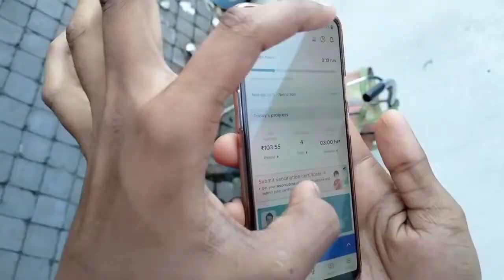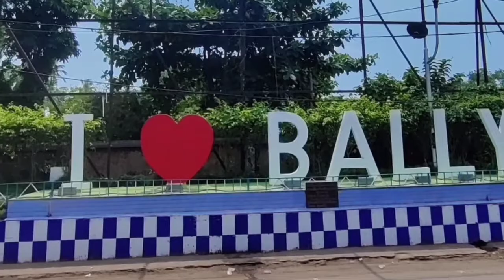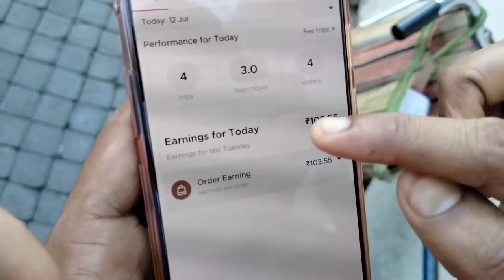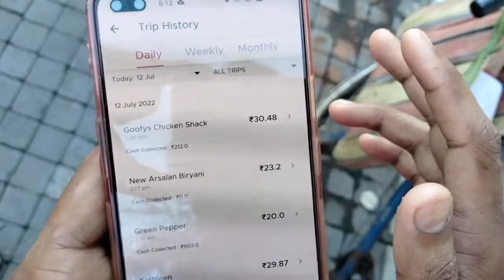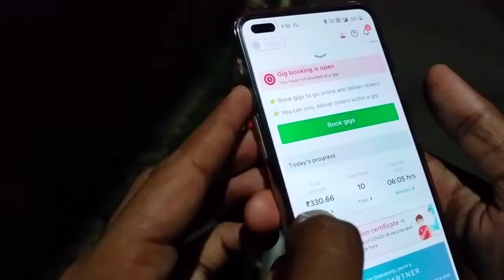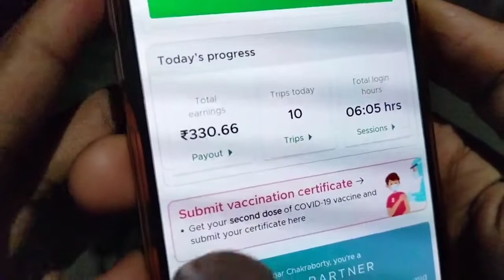একটি Zomato boy এর life দেখো সবাই 😭 খুব কষ্ট হয় || আজ সারা দিনটা কি হলো ? || Crazy Boy Montai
সবাই কে ধন্যবাদ আমার এই ভিডিও টা দেখার জন্য 🙏🙏

সবাই একটু হেল্প করো তাহলে একটু উৎসাহ পাবো